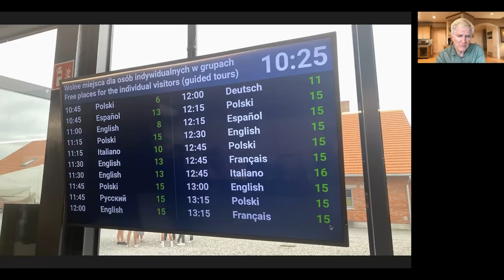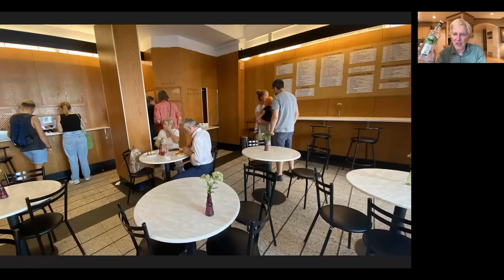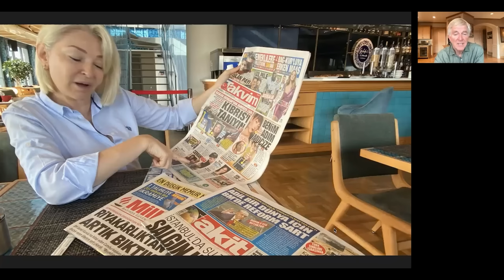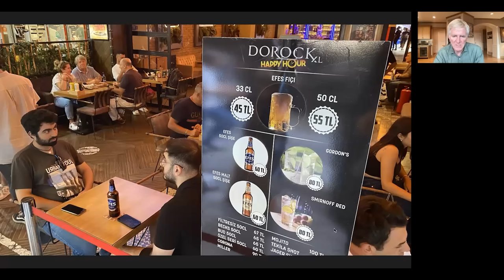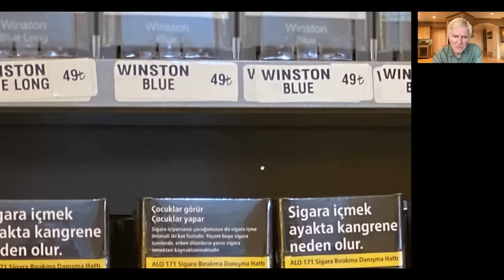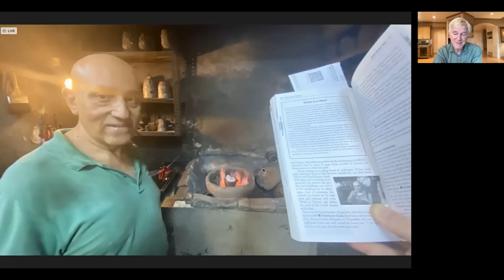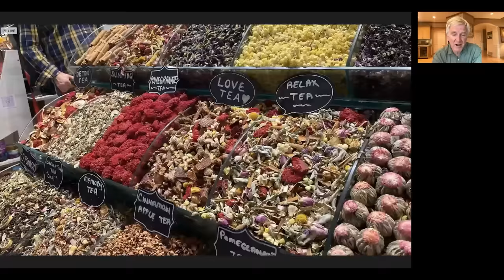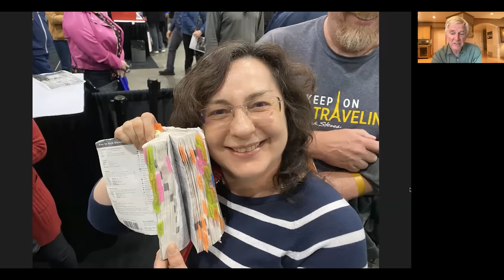Rick’s Fall Trip Report: Poland and Istanbul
Enjoy our live Monday Night Travel party with this video recorded on September 25, 2023.

Join Rick for Poland and Istanbul — two destinations he's been dreaming of revisiting since the pandemic first derailed his travel plans in 2020. With his crew, he filmed two TV episodes of Rick Steves' Europe in Warsaw, Kraków, and Gdańsk before venturing into Turkey to update his Istanbul guidebook. Don't miss this special opportunity to stow away with Rick and get a peek into his work!